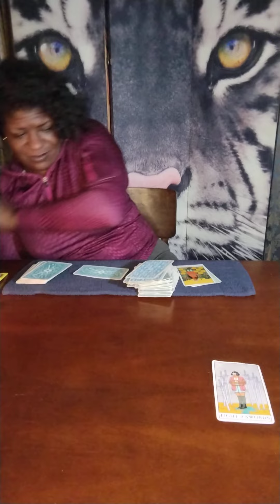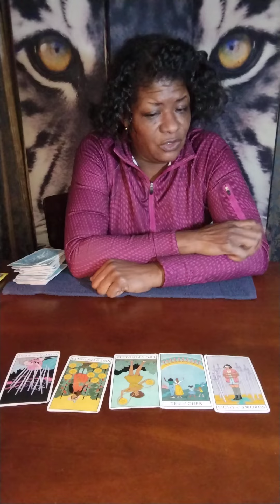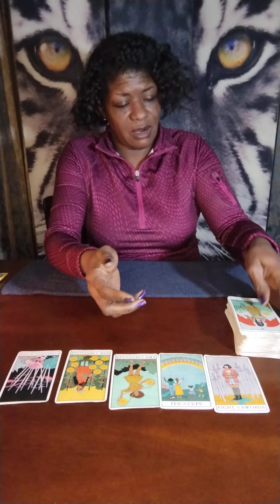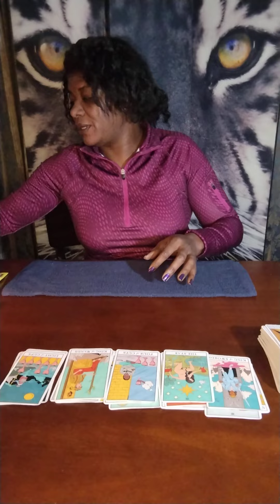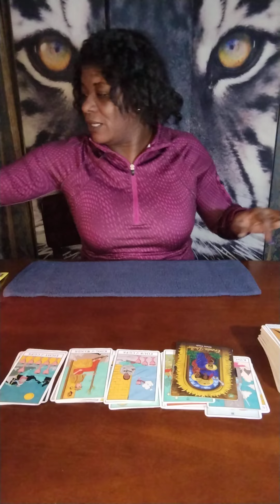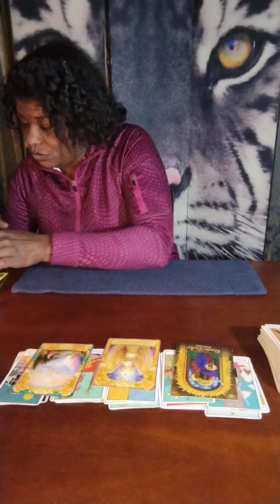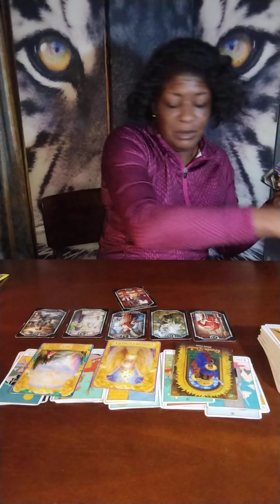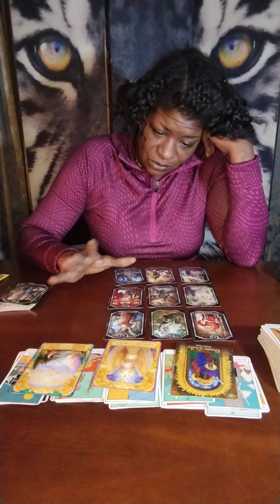Sagittarius ♐ ADVICE - YOU'RE DONE! AND YOU'RE GOING TO GET THE HOUSE! 💫